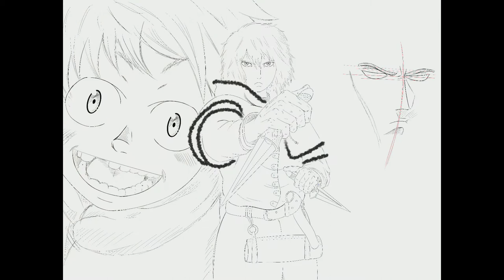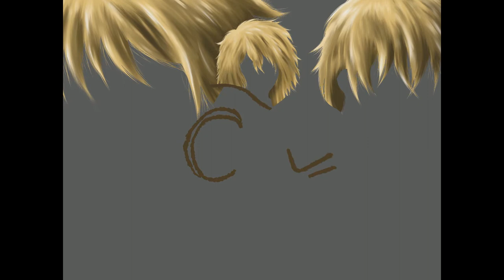Drawing Thorfinn Karlsefni (Vinland Saga)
Oggi nuovo video drawing e... Nuovo Personaggio
Thorfinn di Vinland Saga.
Mi sono innamorato di questa serie perchè è cruda, realistica e spettacolare.
Spero che vi piaccia, se è così, fatemelo sapere nei commenti,